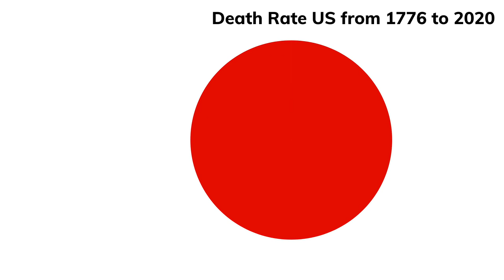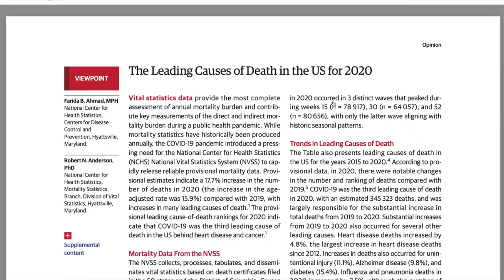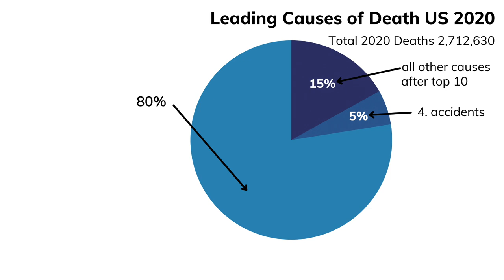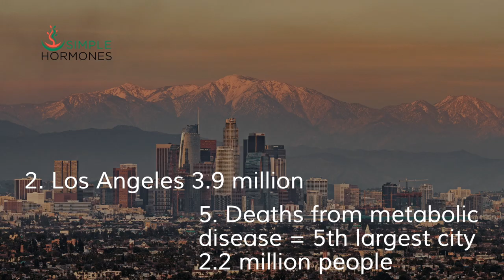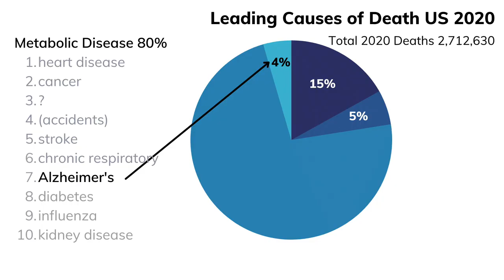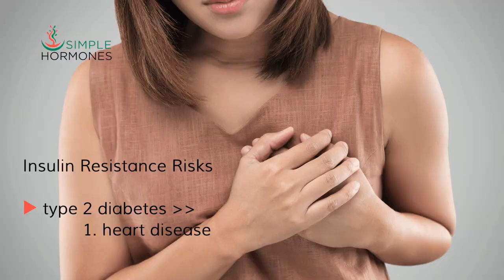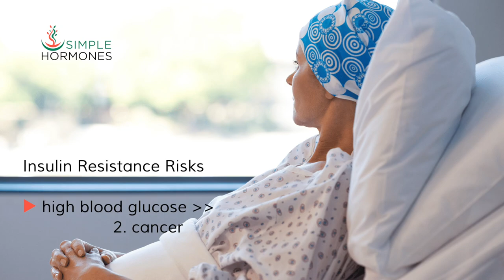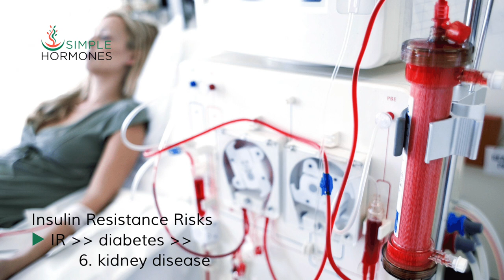How Optimizing 1 Hormone Can Protect You from 9 of 10 Top Risks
There's 1 essential hormone that can cut your risk for 9 out of the top 10 causes of death in the US. Find out what that hormone is and what you can do to optimize it.

00:00 Introduction
00:25 I'm Steve Goldring
00:37 A gigantic health crisis
01:11 10 Leading Causes of Death in the US 2020
01:57 4th Lead Cause - Accidents
02:30 All but 1 of Top 10 Causes of Death are related to  . . .
02:58 Number of people who died would be 5th Largest US city
03:18 Metabolic Disease
03:54 List of Top 10 Causes of Death (in order)
08:21 Mystery Cause of Death #3?
09:17 If you struggle with metabolic disease, you'll fight for your life . . .
10:37 The Root Problem of 9/10 Causes of Death
10:49 What steps can you take?
11:56 Optimize 5 Metabolic Risk Factors
12:43 Optimize all your hormones

Links:
Blog - What is the metabolic health crisis?

The Leading Causes of Death in the US for 2020 JAMA March 31, 2021

The Cancer Code by Jason Fung, MD

Why We Get Sick by Benjamin Bikman, PhD

Patients:
I know a LOT of hormone optimization providers all over the US. Click this link to request a referral and receive occasional emails about hormones that relate to your situation. Can't guarantee anything, but I'll give it my best shot.

Healthcare Providers:
If you're a hormone optimization specialist who can help patients optimize  their hormones, comment in the space below. I'm working to connect patients and experienced providers all around the US. I currently have over 2500 patients looking for experienced hormone optimization providers in their area.